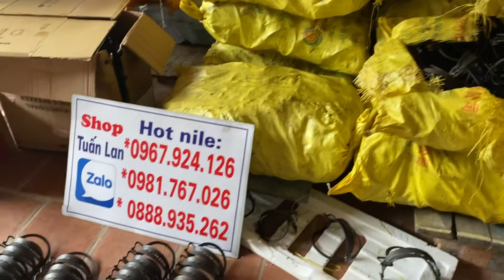Cạm kiềng bẫy chồn giá rẻ lh 0981 767 026